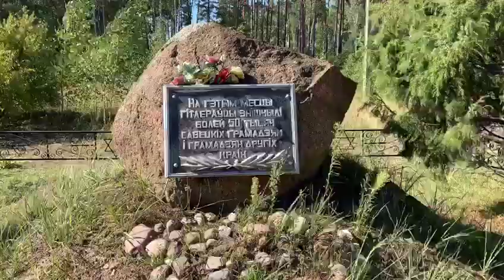Bronnaya Gora Massacre site and Memorial Video